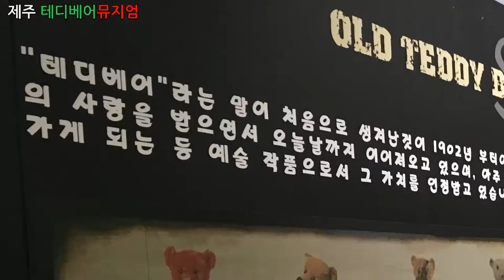문화창조]제주 테디베어뮤지엄 - 테디베어의 다양한 모습을 보실 수 있습니다. 강력추천!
제주 테디베어뮤지엄 - 테디베어의 다양한 모습을 보실 수 있습니다. 강력추천!